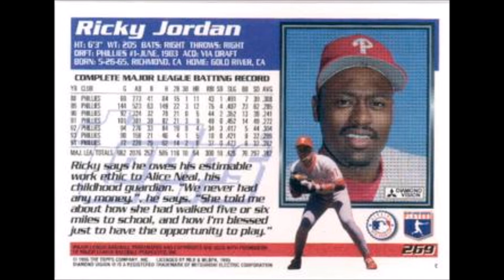Former Phillie Ricky Jordan shares memories at celebration of Darren Daulton's life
Sand Key, FL/8-21-17: Ricky Jordan interviewed by Adam Taxin for Lenny Dykstra's Nails Nation on YouTube